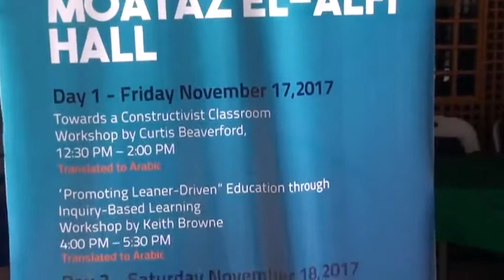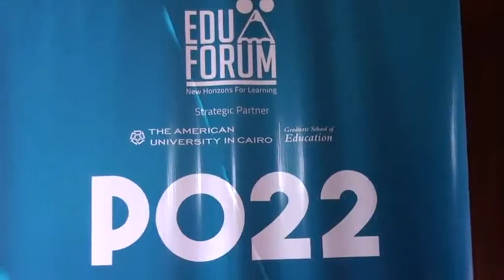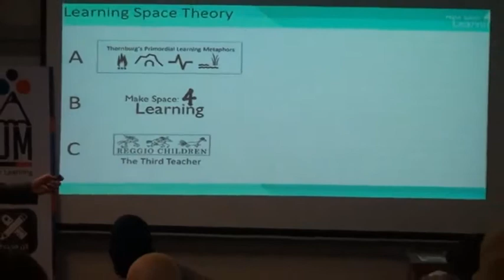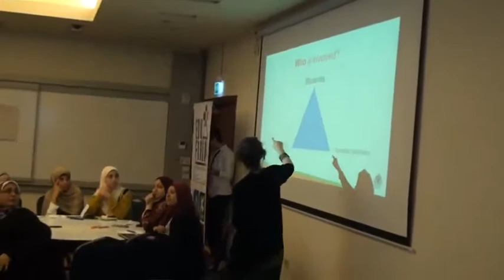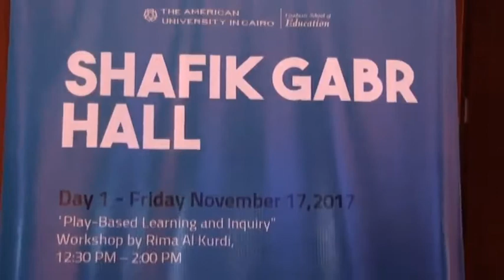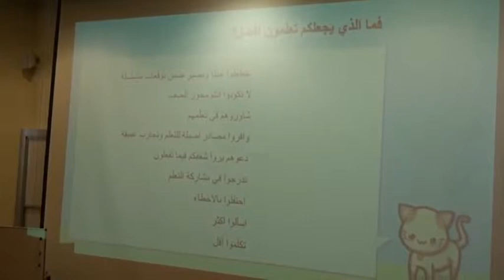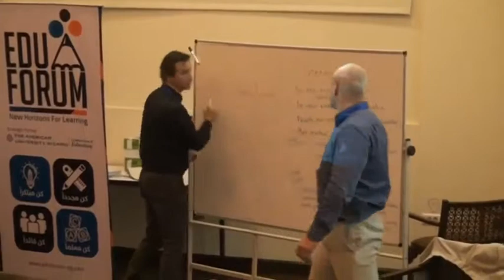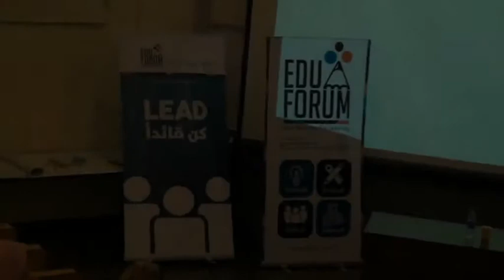EduForum Interactive Workshops - Day 1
A glimpse of each workshop on Day 1:
"Towards a Constructivist Classroom" by Curtis Beaverford
"Play-Based Learning and Inquiry" by Rima Al-Kurdi
"Developing Writing Skills for Middle and High School Students" by Ahmed El Hadidi
"Cultivating a Culture of Service Learning: How do we create the conditions for authentic student leadership?" by Rebecca Gillman
"Making Space for Learning" by Dylan Meikle
"Putting Teachers at the Hear of School Improvement" by Chris, Jason C., Hamish C., Keith